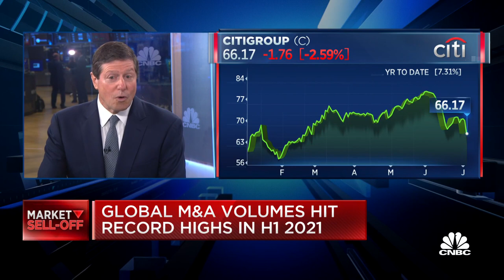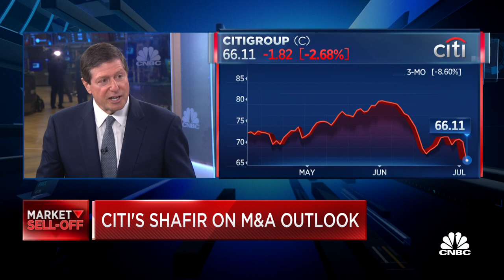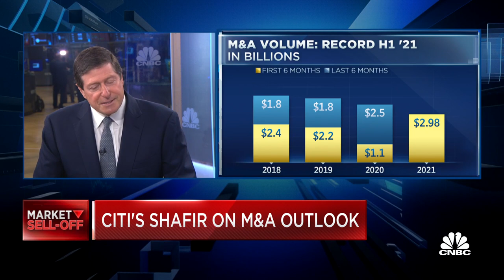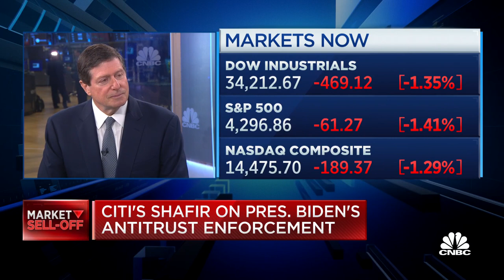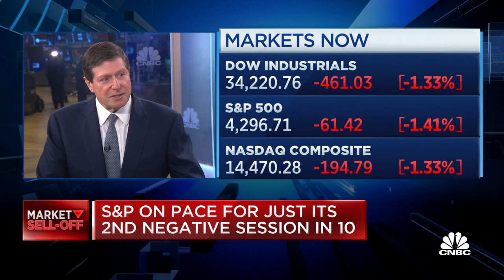Citi's co-head of global M&A Mark Shafir on outlook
CNBC's "Squawk on the Street" team discusses the outlook for mergers and acquisitions with Mark Shafir of Citigroup.